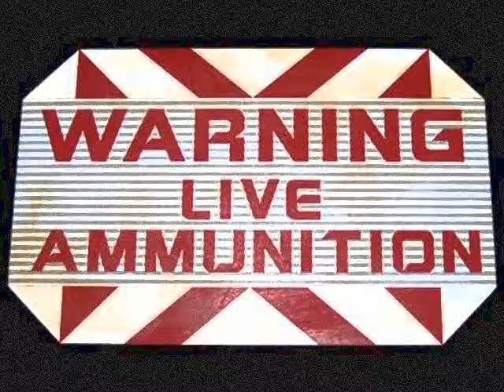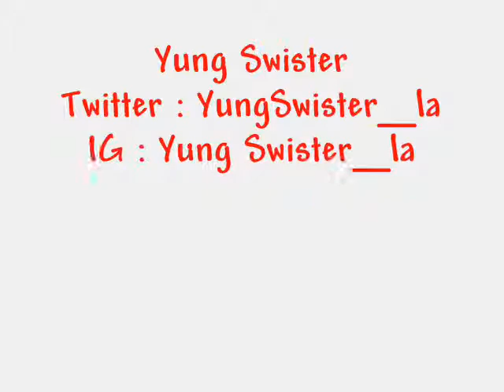Live Ammunition - The Anthem (Believe Them)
Broward County rap artists Yung Swister and HighDreamz both team up to create new rap group Live Ammunition. Anthem song Promoting the take off of their new movement.

Highdreamz: TWITTER - snapdreamz_la     IG - snapdreamz_la

Yung Swister: TWITTER - yungswister_la   IG - yungswister_la